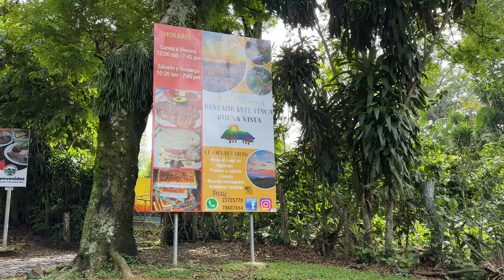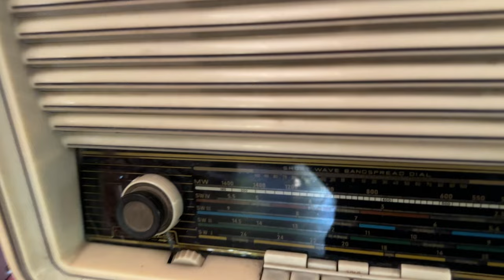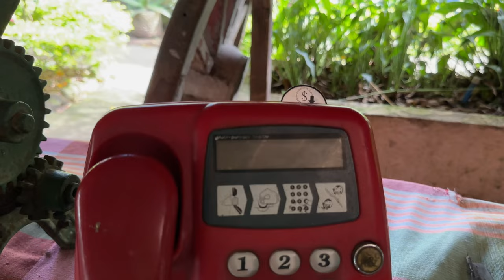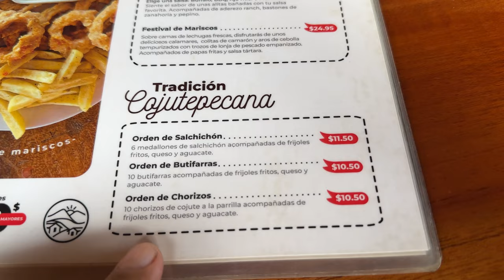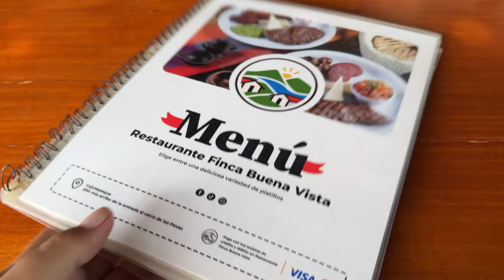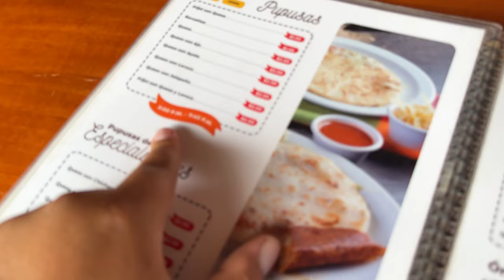Una FINCA Y UN RESTAURANTE a la vez aquí en EL SALVADOR 🇸🇻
REDES DE BREITNER 🥰
✅ Canal de fotografía: @BreitnerHernandez
✅ Canal de Gameplays: @BreitnerGP

🤓😍 SI DESEAS APOYARNOS A MEJORAR NUESTRO CANAL TE DEJAMOS ESTA LISTA DE DESEO DE AMAZON